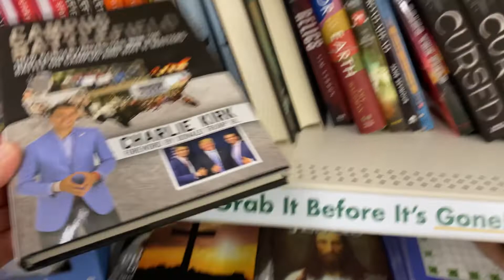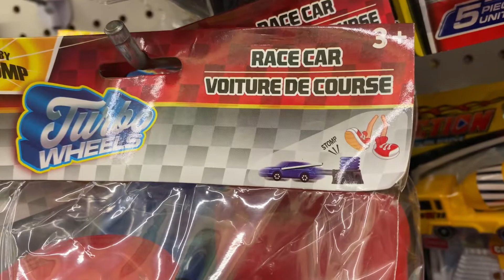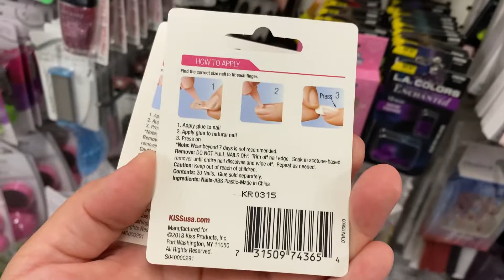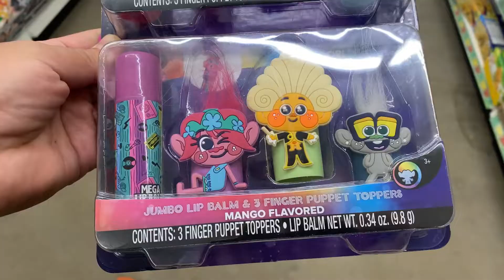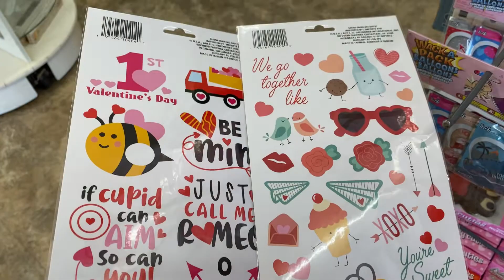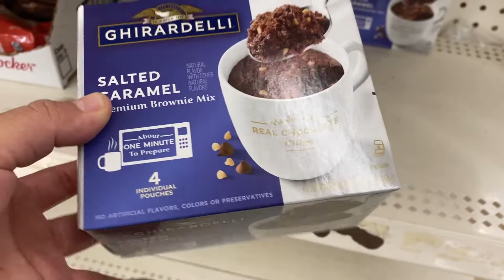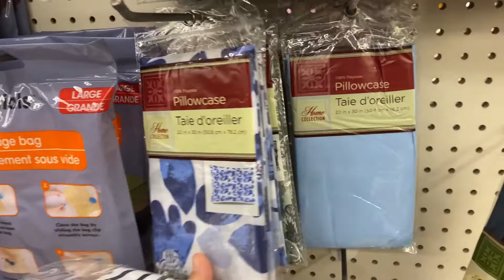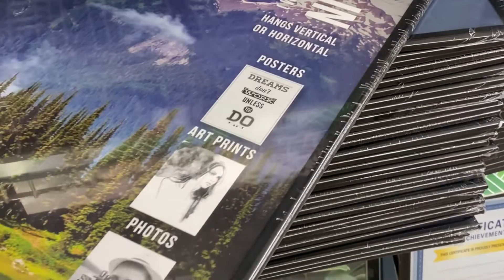Dollar Tree Shop With Me | Easter, New Toys, New Books and More..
Todays dollar tree shop with me it’s a little bit late. But either way it is a great video clip to watch to check out what you can find at your local dollar tree stores. I found new books new toys and alittle bit of Easter at my locations. Also, I found a $1.25 gem at one of my locations. I actually share this gem over on my Instagram in case you want to go ahead and check it out over there. And as always I hope to catch you guys on my next video. XO